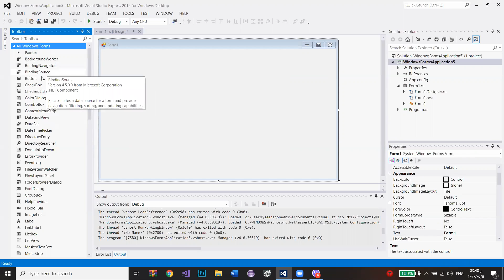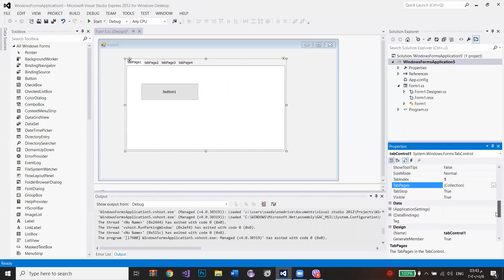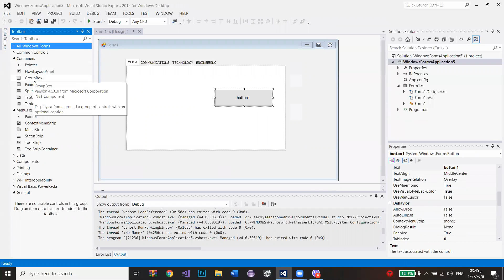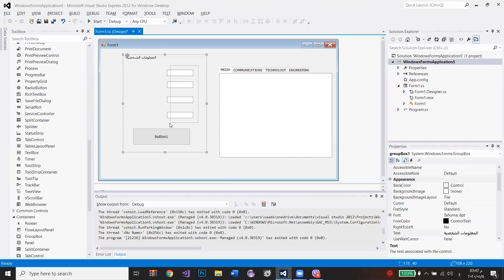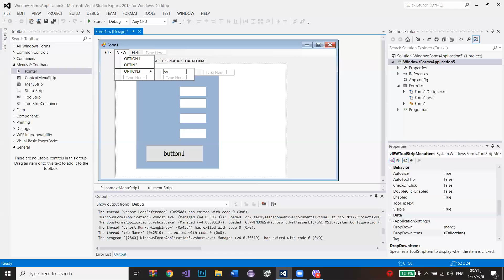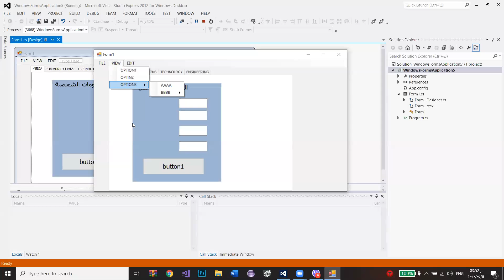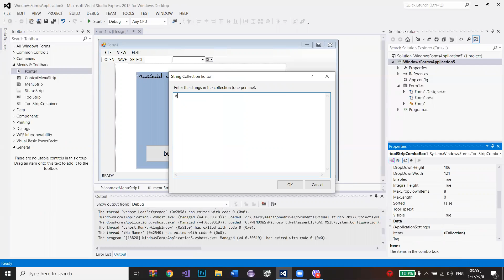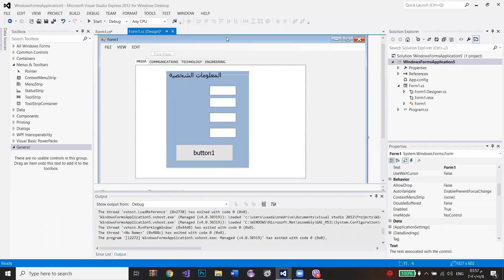4- MTE\Third Grade\Second Semester\Human Computer Interaction\ Lab 2